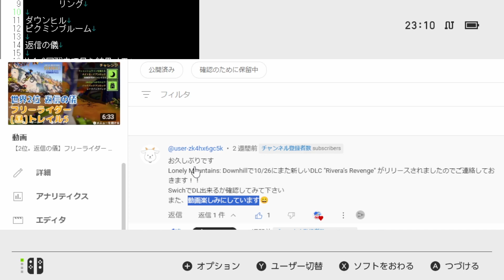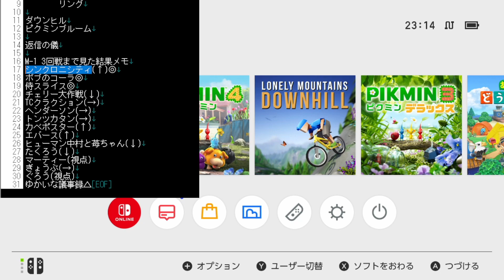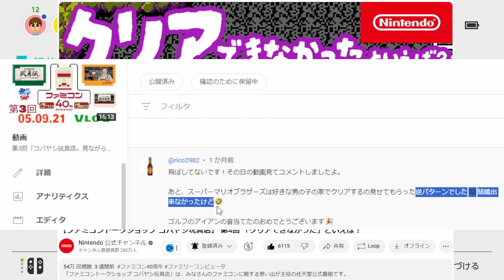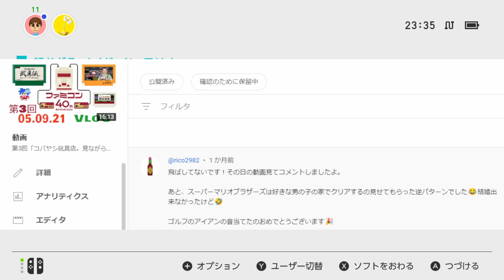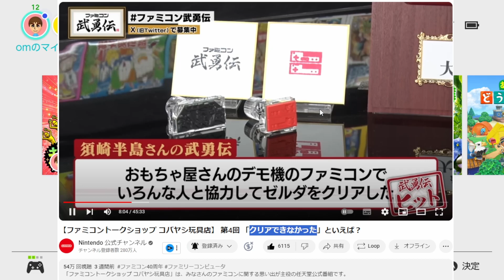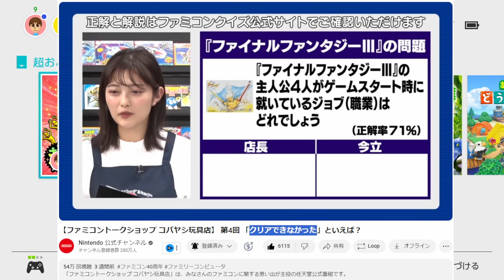第4回「ファミコントークショップ 見ながらファミコン40周年 祝い雑談 + 返信の儀。ファミコン武勇伝。ファミコン国民投票。ファミコン 全国一斉クイズ。」の巻【ただの日記その19】令和5年11月14日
第4回！ファミコン40周年 祝い雑談!!
本来の日記的な雑談もするよ

トークショップ コバヤシ玩具店 視聴 雑談
ファミコン武勇伝、ファミコン国民投票、
ファミコン 全国一斉クイズ

0:01 butapen 日記
8:12 返信の儀。
9:28 今回の武勇伝ポスト
10:05 ファミコン武勇伝
14:50 ファミコン国民投票
17:43 ファミコン 全国一斉クイズ